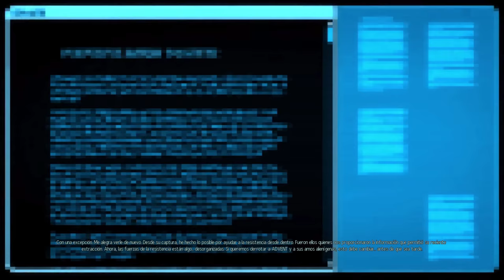XCOM 2: WAR OF THE CHOSEN | Episodio 2 - Una de Zombies